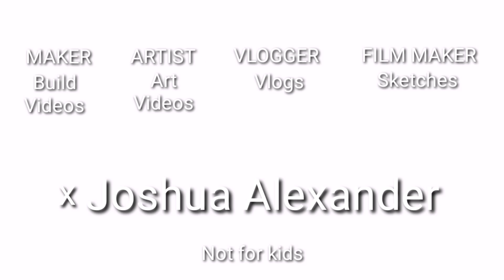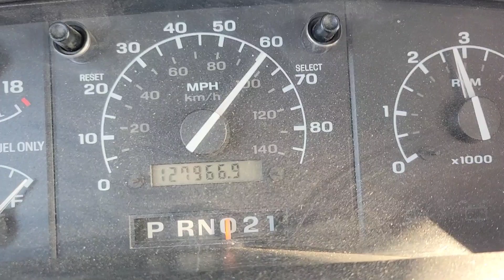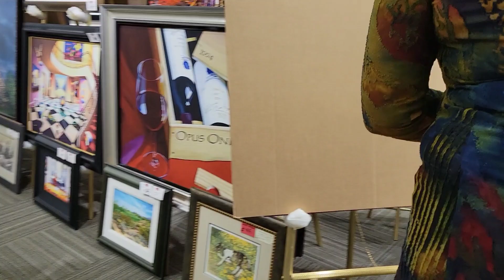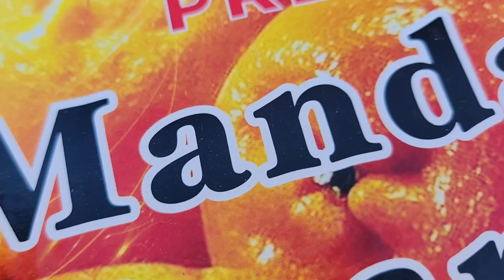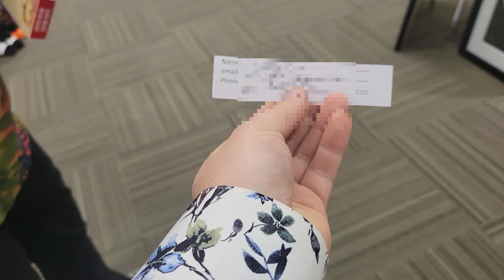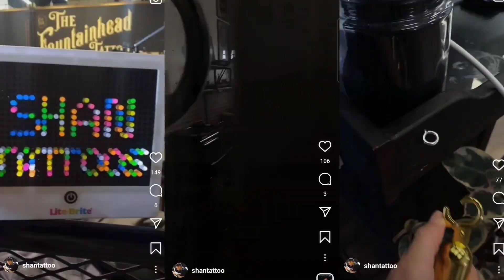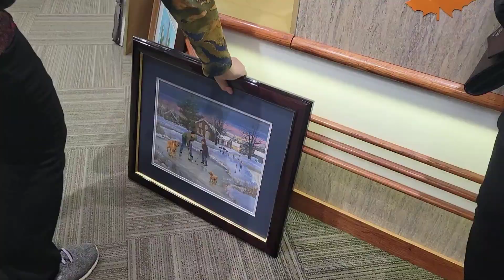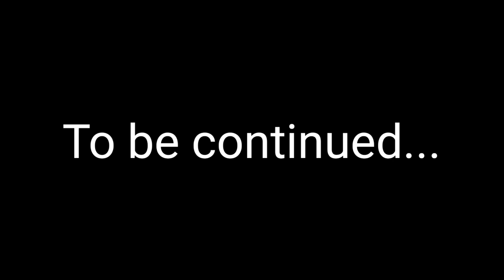Art show at STERLING GALLERY Londonderry Mall | Another VLOG #183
Sterling Gallery had a group show, where they featured me among other artists from the local area.

If you'd like to send me something:
JOSHUA ALEXANDER